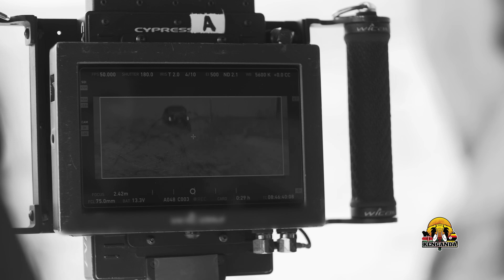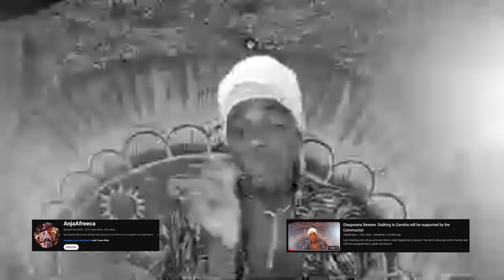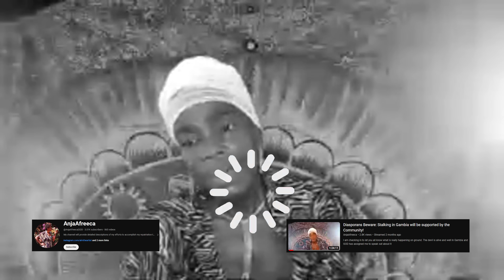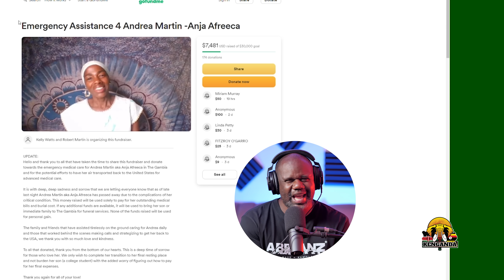African American Women Keep Mysteriously Passing in The Gambia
Today's video is dedicated to the late @AnjaAfreeca2020. She was another woman who had relocated to the continent. Unfortunately, she mysteriously passed away. At first she was warning others about the fact she was being stalked.

Another sister by the name of Audrey Davis also passed away mysteriously.